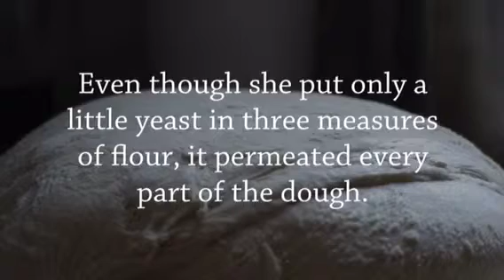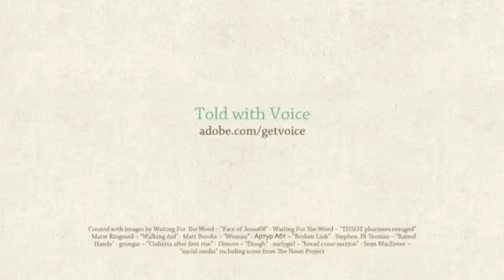A Little Bit Of God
He also asked, “What else is the Kingdom of God like? It is like the yeast a woman used in making bread. Even though she put only a little yeast in three measures of flour, it permeated every part of the dough.”
‭‭Luke‬ ‭13:20-21‬ ‭